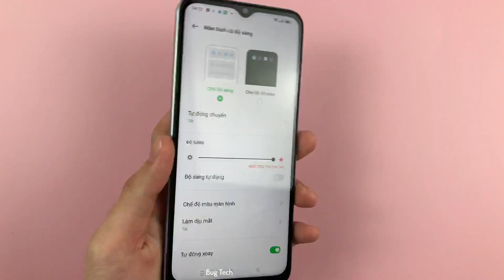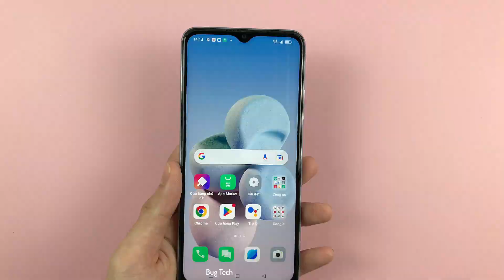OPPO A17 Android 12 có hỗ trợ xoay màn hình chính không